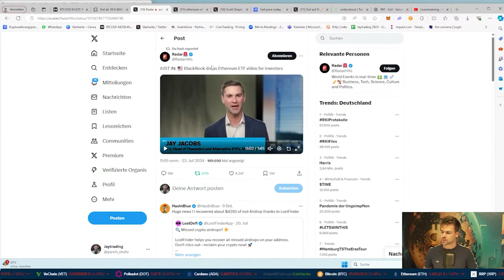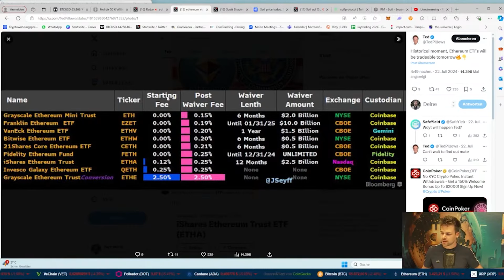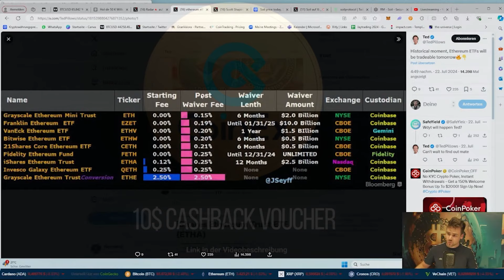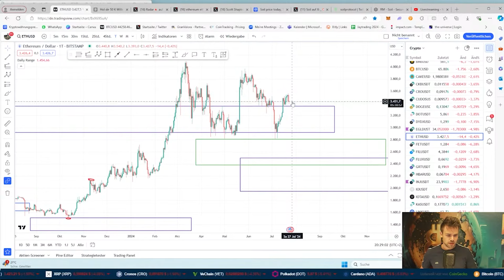Ethereum Chartanalyse | NFT Gebührenübersicht | Stream-Highlights